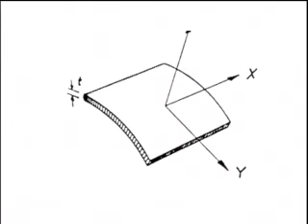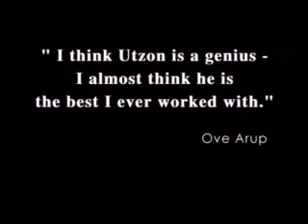The Art of Engineering - The birth of the Sydney Opera House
It is undoubtedly one of the most remarkable buildings in the world.  But the Sydney Opera House, the pride of Sydney's world-famous harbour, was "an unmitigated BITCH to build".  For this doucmentary, we have researched archive interviews with engineering supremo Ove Arup, whose company managed to turn the seemingly impossible vision of aclaimed Danish architect Jorn Utzen into a landmark reality.